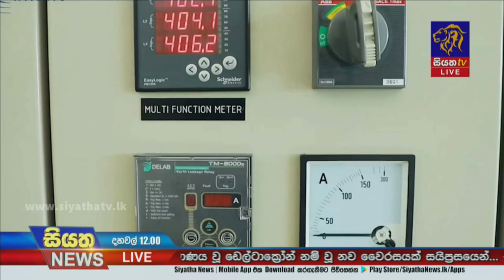ලංවිමට අවශ්‍ය පරිදි ඕනෑම අවස්ථාවක විදුලිය කපා දැමීමට අවසර | Siyatha News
ලංවිමට අවශ්‍ය පරිදි ඕනෑම අවස්ථාවක විදුලිය කපා දැමීමට අවසර
විදුලි බල ඇමති ගාමිණී ලොකුගේ මහතා පවසන්නේ විදුලිය කපා දැමීමක් පිළිබදව මෙතෙක් තීරණයක් ගෙන නොමැති බවයි.